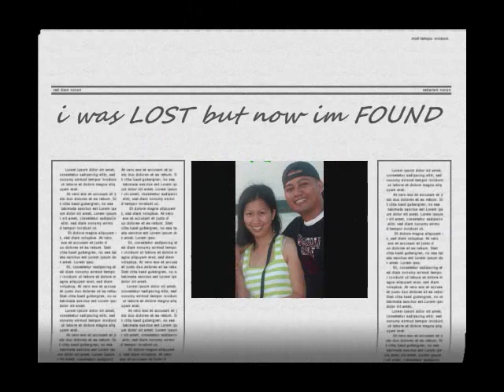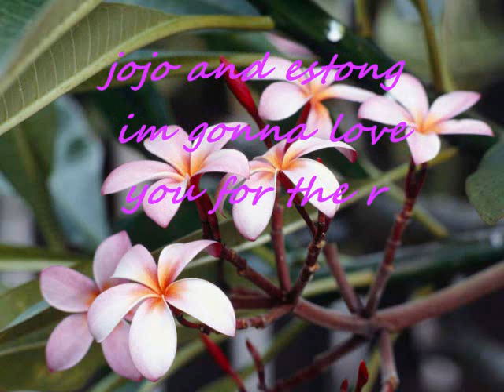Jerome Lopez Mom & Dad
Dubai & Philippines Movie Picture  Edited by: Leonard